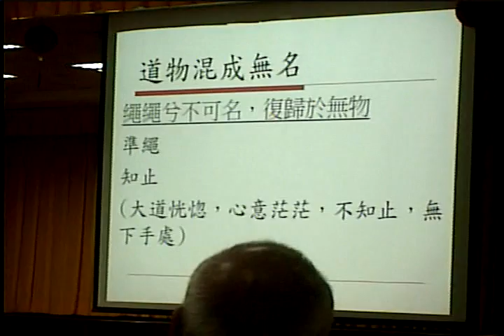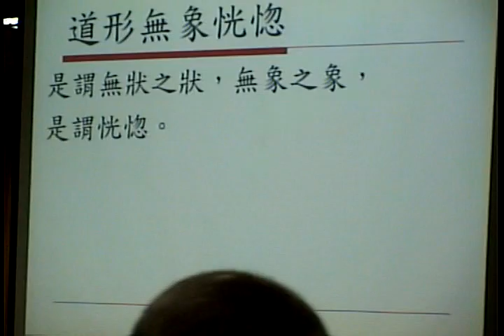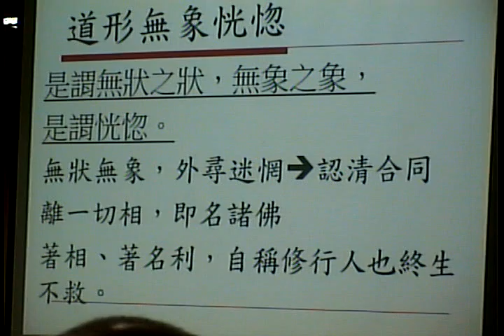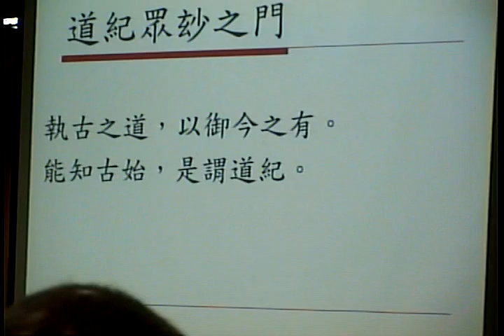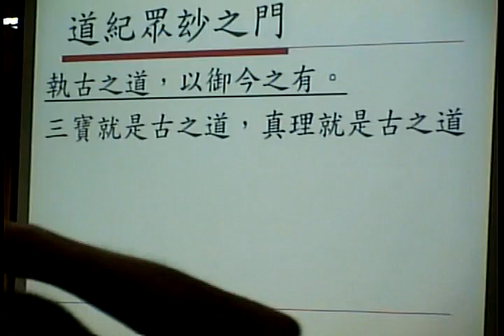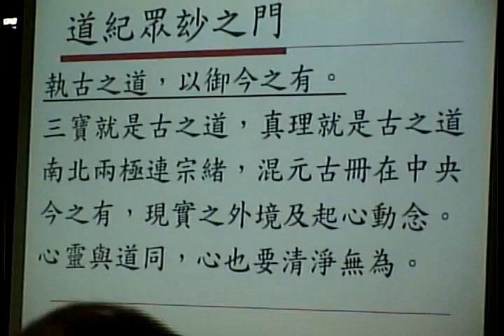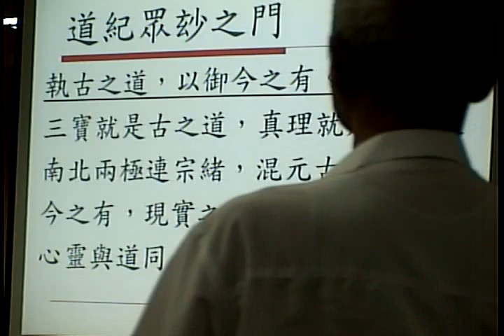Video 20190616 152930道德經班鄭講師碩士詳解第14章談到道物混成無名 閩南語版